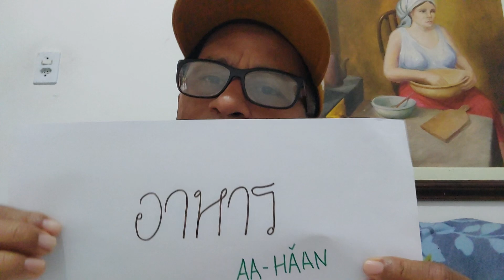Tailandês. A Palavra COMIDA